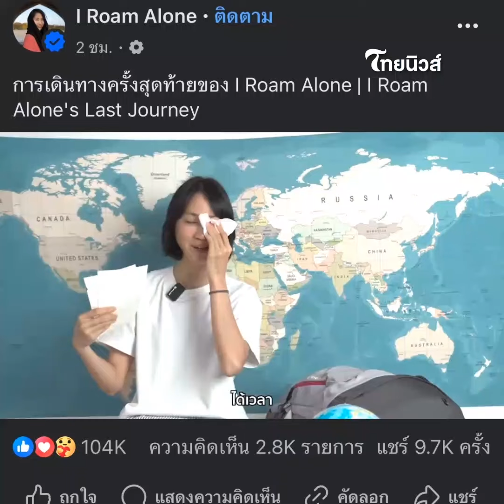ใจหาย "มิ้นท์ I Roam Alone" น้ำตาซึม ขอลาวงการ เตรียมเดินทางครั้งสุดท้าย?| รู้กันบันเทิงENT-16-JJ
ENT-16-JJ

เรียกว่าเป็นอีกหนึ่งเรื่องราวที่น่าใจหาย หากใครที่ติดตามการเดินทางของ "มิ้นท์ I Roam Alone" เธอมักจะพาท่องเที่ยวรอบโลกแต่ล่าสุดทำแฟนคลับพากันเสียดาย เธออัดคลิป "การเดินทางครั้งสุดท้ายของ I Roam Alone | I Roam Alone's Last Journey หลังผ่านมา 12 ปี พร้อมบอกเหตุผล